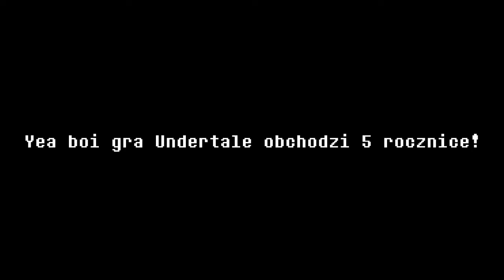5 Rocznica Undertale